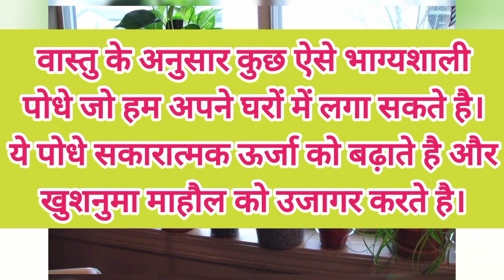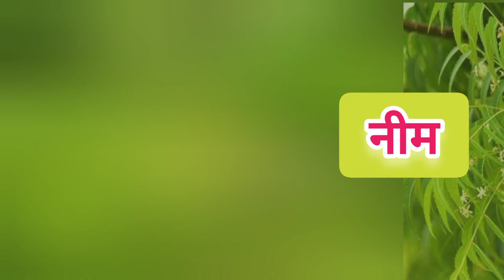वास्तु के अनुसार कुछ भाग्यशाली पौधे some lucky plants as per vaastu saastra।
lucky plant for office and home